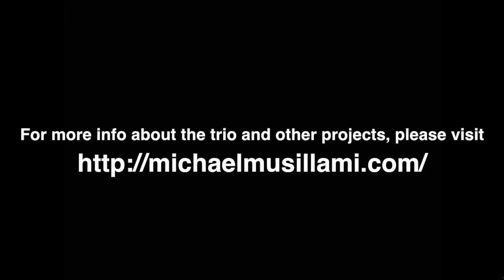"MRI Countdown" as played by Michael Musillami Trio at The 121 Club 3-11-17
The Michael Musillami Trio performing "MRI Countdown" at 121 Club, East Hampton, MA on March 11, 2017. Michael Musillami, guitar, composer; Joe Fonda, bass; George Schuller, drums